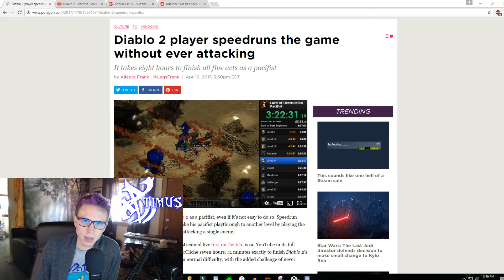Speedrunner Beats Game Without Attacking - Diablo 2